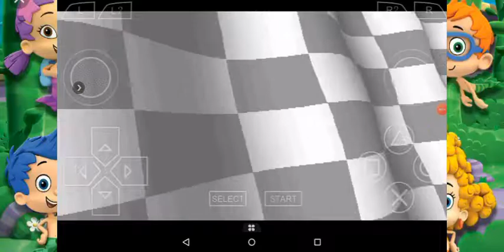Crash Team Racing nivel 15 rocky road